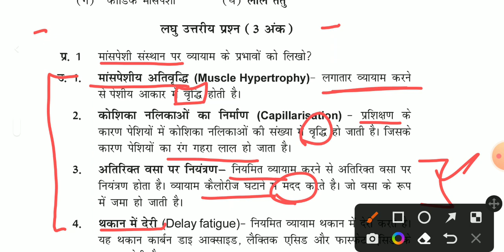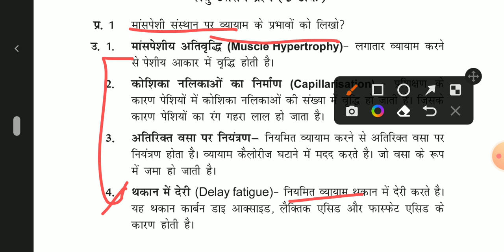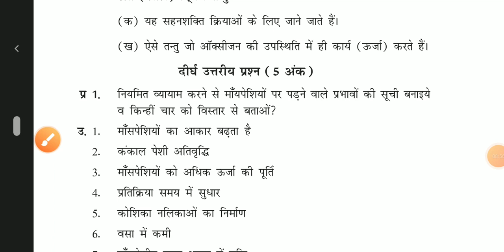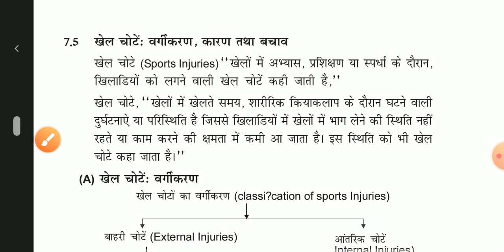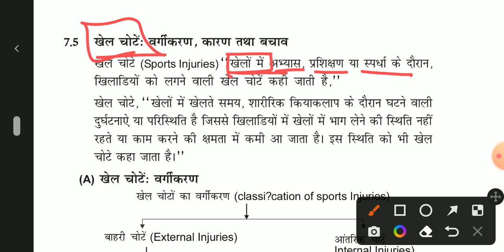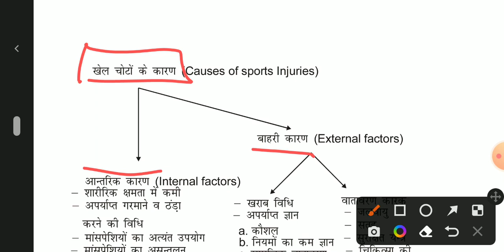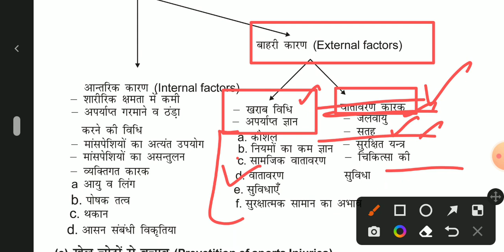class 12 physical education chapter 8 शरीर क्रिया विज्ञान एवं खेल चोटे Important questions term 2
YONEEK CLASSES

# physical_education_class_12_m.c.q_in_hindi

physical_education_CBSE_Sample_Paper_With_Solution_in_hindi_term2_2022
# physical_education_sample_paper_hindi_medium